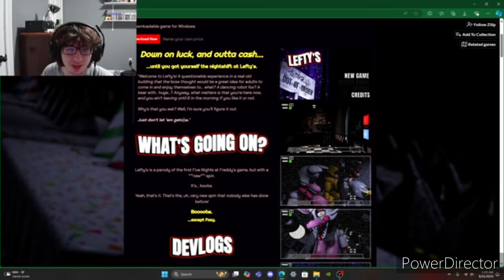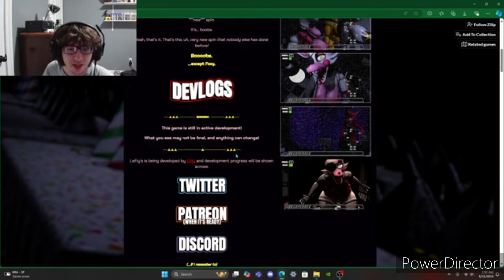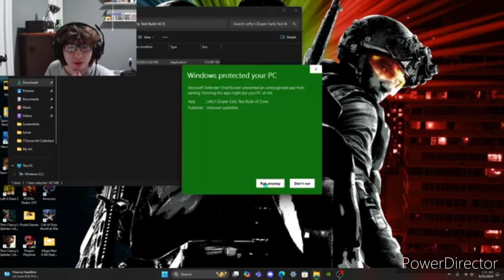Turn Left...Wait. That's Mangle|Lefty's (Five Nights At Lefty's) [DEMO]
So after playing some action games recently; like COD WAW, Tom Clancy's Splinter Cell and HAWX. I knew that they were just going to be just playing them but I wanted to give them some bazaz of editing but I couldn't find any part to work with. So your gonna get those for awhile but I will upload some videos such as this that actually has material I can work with.

@EvapilotsGeekCorner  inspired me to play this.

Fun Fact:
Did you know that FNIA was originally created by @Mairusu which sparked the Five Nights In Anime we know today? The models by cryptiacurves? Yeah those. But then one day, the games that Mairusu made. Disappeared.
But from his idea and his games sparked more than just that in the horny side of the fnaf community, it also inspired many others to create more things with his games and turn it into art. He basically created a revolution without knowing that he did.
I remember seeing that around 2017 actually. Maybe 2015. But later I tried them out, they were good. I kinda had a crush on FNIA Toy Bonnie for awhile at the time, lol.

Sources used:
Sun Funk - Amorous
YOU'LL NEVER TAKE ME ALIVE! (Sanity Not Included Clips) (Video)
Everyone Clapping At The Oscars (Video)
Looney Tune Obama (Stutter Much) (Video)